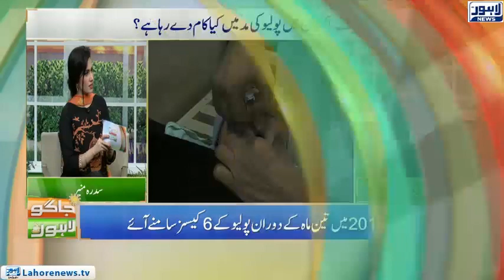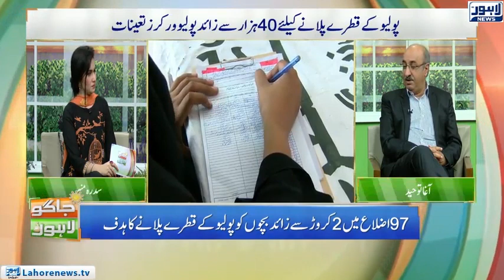Jaago Lahore - Cancer with Hot Tea | Polio Campaign | Trending Summer Fashion